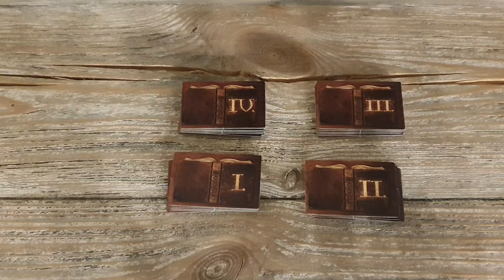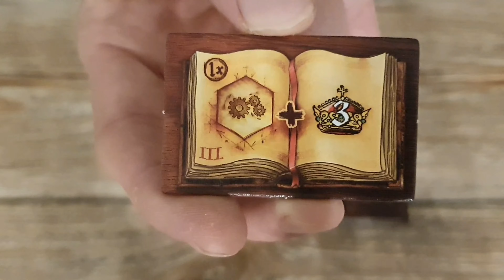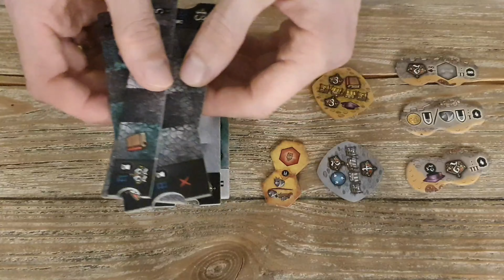Gram Tadam recenzja gry planszowej Praga Caput Regni